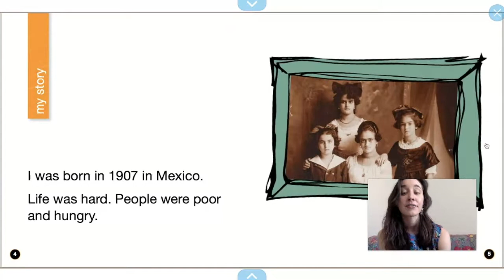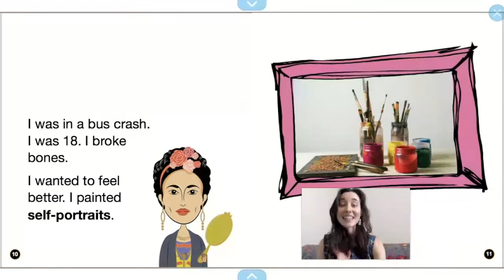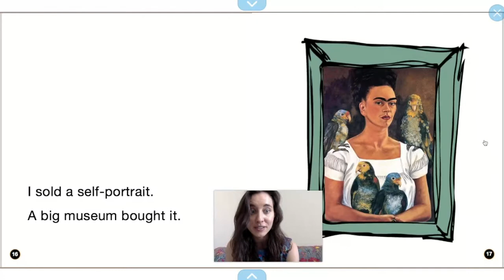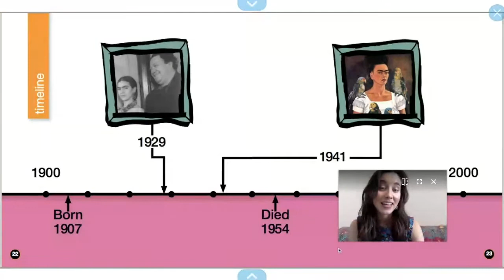Frida Kahlo Read Aloud 🐒